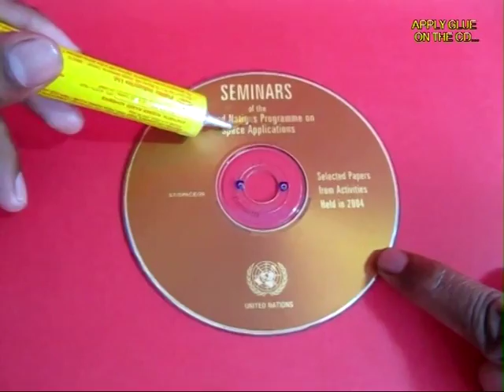Twist Thread Spin CD | Telugu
You can spin a CD fast with the help of a thread. Make two holes in an old CD with a hot needle. Apply rubber glue on top of the CD and then stick a paper spiral on top of the old CD or DVD. Ensure there are no creases. Then weave a 60-cm long thread through the holes and tie beads on both the ends. The threads are loose in the holes. On pulling down one bead the other will come up. Now hold the beads as shown and give the CD a spin. Both the threads will intertwine. On pulling the beads apart the CD will spin faster and faster and the beads will separate. But because the spinning CD the threads will rewind again. The spiral on the CD will make a very beautiful pattern. This work was supported by IUCAA and Tata Trust. This film was made by Ashok Rupner TATA Trust: Education is one of the key focus areas for Tata Trusts, aiming towards enabling access of quality education to the underprivileged population in India. To facilitate quality in teaching and learning of Science education through workshops, capacity building and resource creation, Tata Trusts have been supporting Muktangan Vigyan Shodhika (MVS), IUCAA's Children’s Science Centre, since inception. To know more about other initiatives of Tata Trusts, please